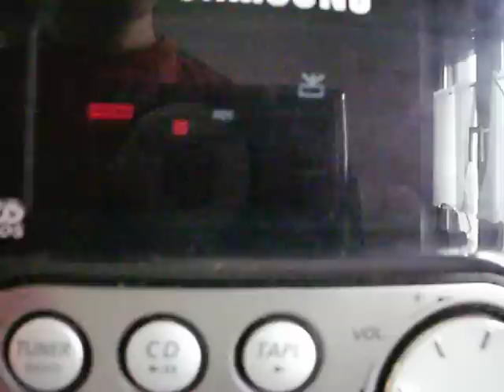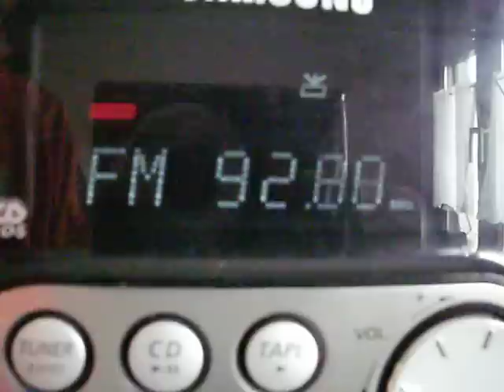FM-DX: Sporadic-E - 87.60 MHz -BUL- BNR Radio Shumen - 11.05.2010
PRG: BNR Radio Shumen
QRG: 87.60 MHz
ITU: BUL
TX: Shumen/Venez (10kW)
DIS: 1507km
RX: Samsung MM-J4 (150/110 KHz) + Indoor Areal
QTH: 09°05' E - 49°21' N Obrigheim am Neckar (South-West Germany)